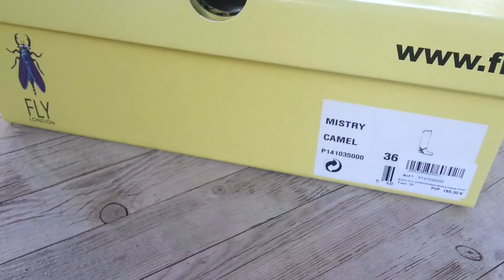FLY LONDON Myla Mistry Camel P141035000